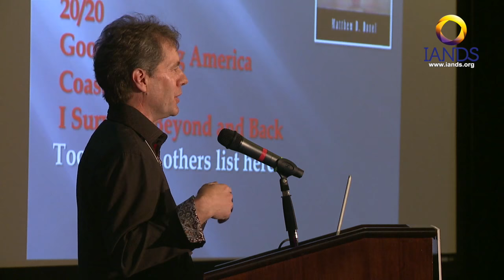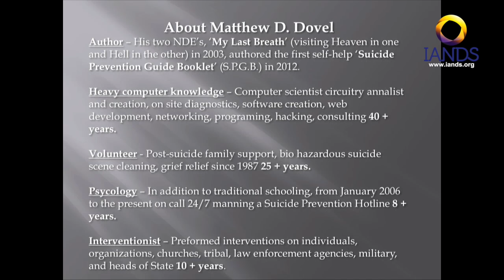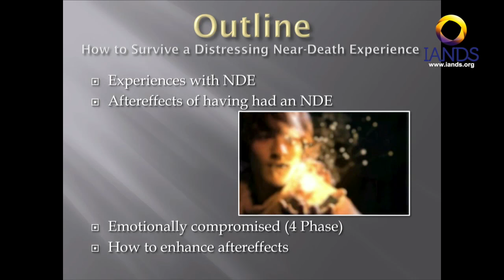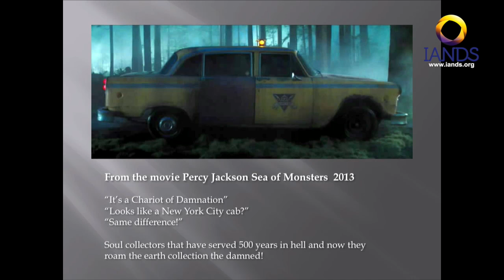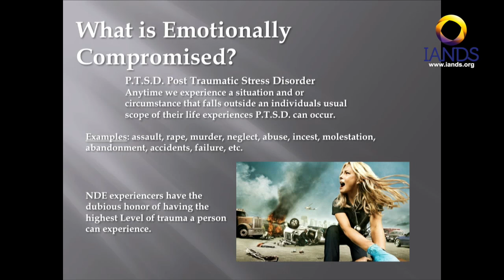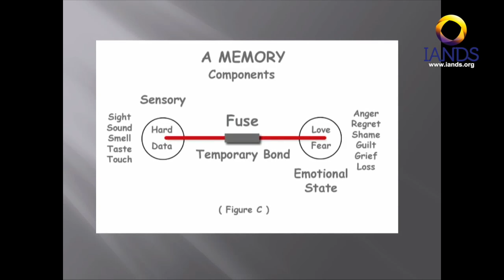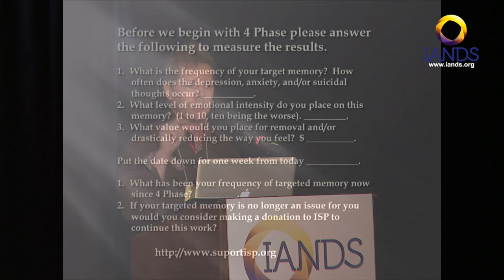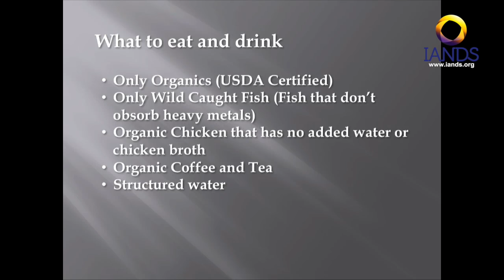Matthew Dovel - How to Survive a Distressing NDE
Matthew Dovel, a near-death experiencer, will discuss the adjustment to receiving added skill sets that often result from an NDE. He will discuss how to apply these side effects in real life situations and will provide insights in the field of suicide prevention and how to deal with being emotionally compromised. Matthew will also demonstrate and teach two techniques that anyone can use to remove the bonding between permanent memories and their emotional associations.